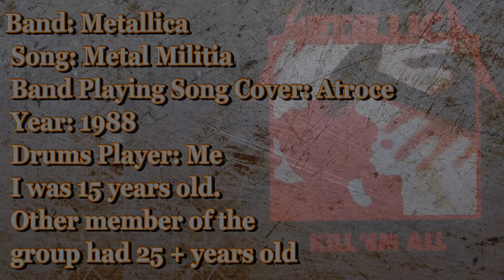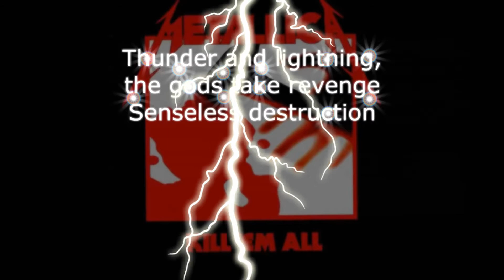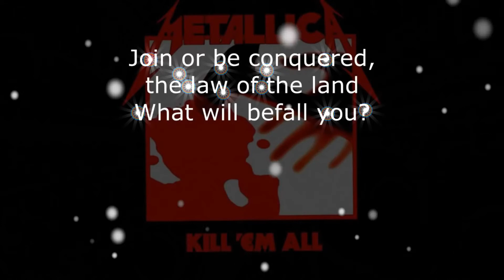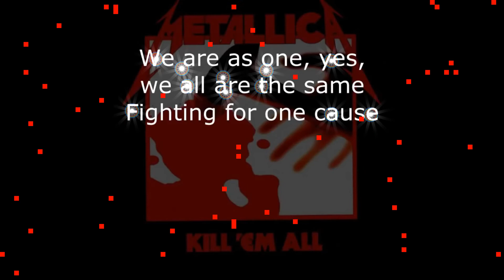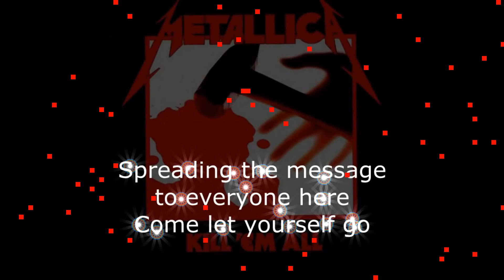Metallica - Metal Militia - Band Cover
Band: Metallica
 Song: Metal Militia
 Band Playing Song Cover: Atroce (stupid name I know)
 Year: 1988
 Drums Player: Me
 I was 15 years old.